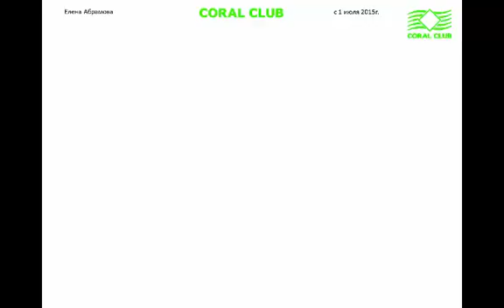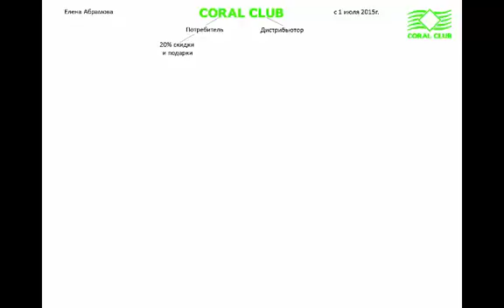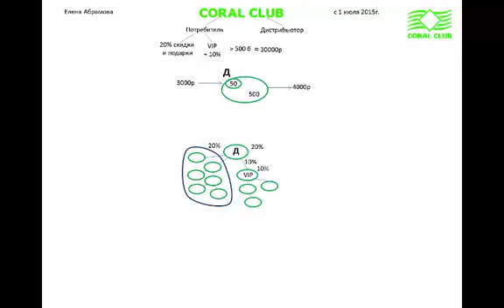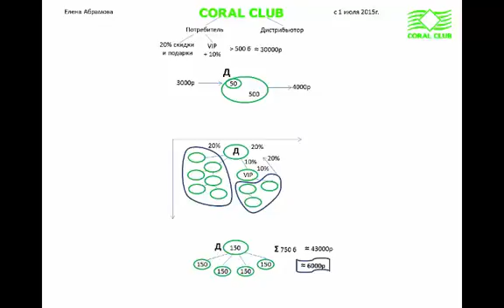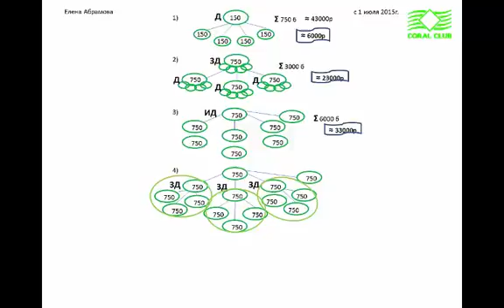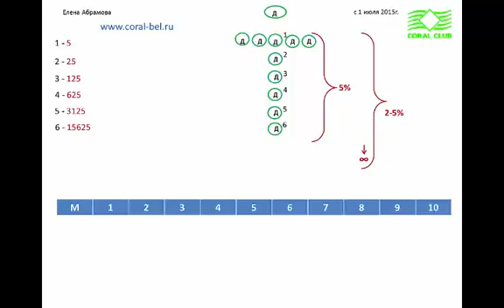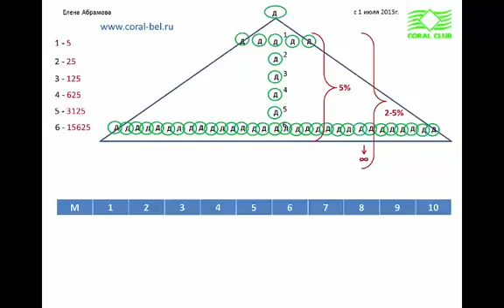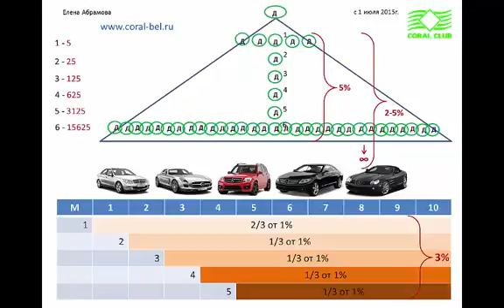новый маркетинг план кораллового клуба